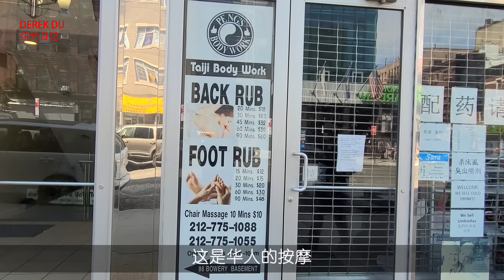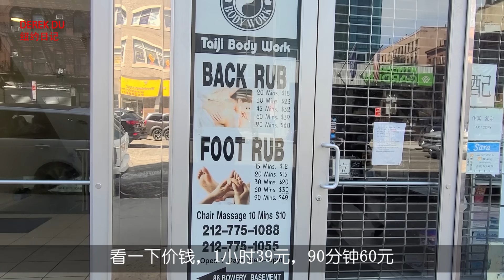纽约日记 5月16日 曼哈顿唐人街继续闲逛 Chinatown reopening II New York Diary Saturday, May 16, 2020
今天继续逛曼哈顿唐人街，走的是堅尼街Canal Street和包厘街（Bowery）
今天还有一个篇外篇，在一个唐人街的小公园里。
这是逐渐恢复生机的纽约。
The City We Love
New York will shine again, and the city we love will rise up,
谢谢🙏！
需要工商服务请与我联系，不要在评论区发广告，我会举报的